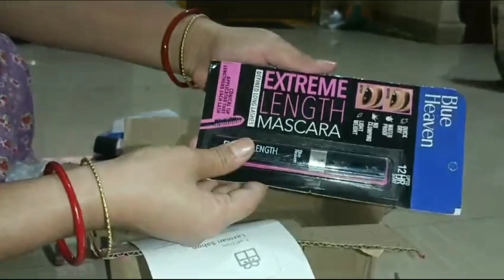ମୋର ଏତେସାରା Parcel ଆସିଛି ଯେ ଖୋଲି ଖୋଲି ଥକିଗଲି